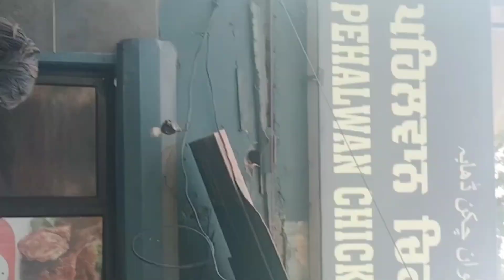आज Sukh भाई से German Shepherd डॉग लेकर आए हैं 🥳